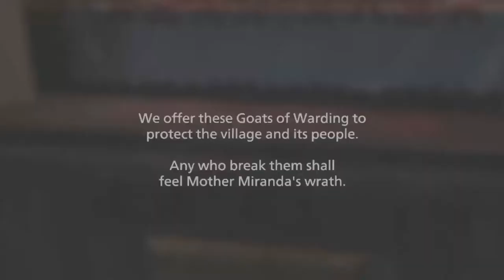WHAT TYPE OF ANIME ARC IS THIS?! [RE: Village - Part 2 -]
Check Out Musicality For Their BANGER Remixes!

Prod. by
Free For Profit Beats ✪